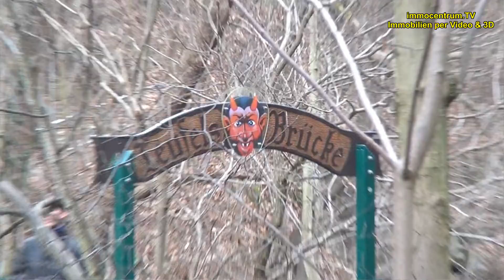Winterliches Bodetal zw. Treseburg & Thale - Winterwanderung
Bodetal Treseburg Thale,hars, Harz Mountains
Wanderung zw. Treseburg und Thale